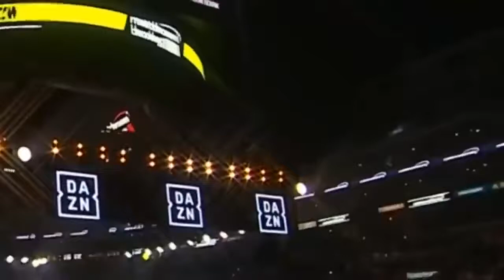BOXING FIGHT KSI VS LOGAN PAUL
Check out this match with KSI and Paul logan. 2019
KSI vs. Logan Paul 2: All the Highlights From Saturday's Fight
I Lost $10,000 On The Fight - KSI vs Logan Paul Rematch (Behind The Scenes)
KSI VS. Logan Paul - FULL FIGHT